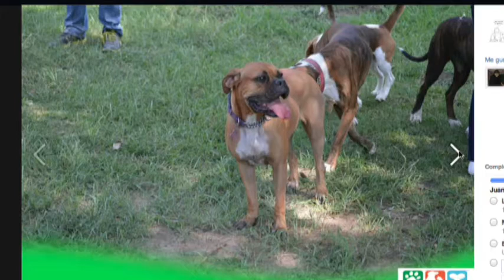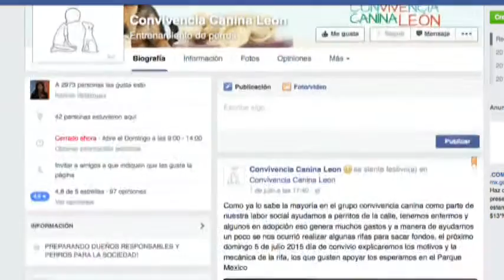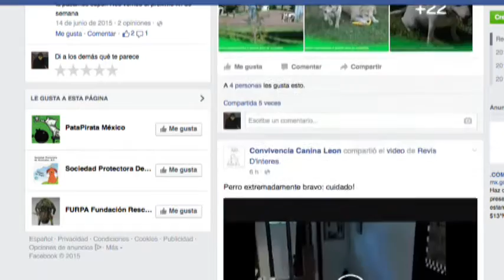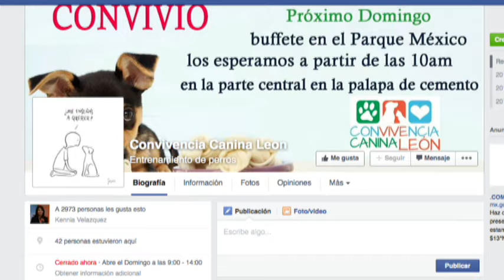Jaime López, director del grupo Convivencia Canina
Para hablar de las actividades que realiza este grupo ciudadano para la rehabilitación y socialización de perros